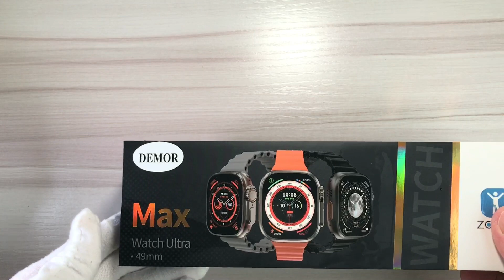DEMOR ZD8 Ultra Max Smart Watch 49mm Series 8 2.08inch Screen Z8 Ultra Max Smartwatch Unbox Review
65次观看  2022年12月1日
Buying Link: DEMOR ZD8 Ultra Max 49mm

DEMOR WATCH Ultra 49mm
DEMOR WATCH Ultra 45mm
DEMOR Ultra Smart Watch 49mm